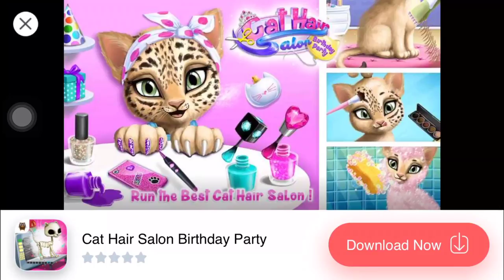Fun Pet Care Games | Kitty Meow Meow | My Cute Cat Day Care & Fun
Kitty Meow Meow - My Cute Cat Day Care & Fun
New super cute kitten games for girls and boys who love cute little cats! Kitty Meow Meow welcomes all kids in her adorable cat world. Play sweet kitty games all day with your new virtual pet friend - white and fluffy like a cotton candy kitty cat!

Take care of your cute pocket pet kitten and enjoy new animal care games for kids. Visit kitty hair salon and make crazy and colorful hairstyles. Feed Kitty Meow Meow in a fancy restaurant and party with kittens in the dance club. Play kitten care games in the beauty salon and visit the mall to dress up with the most beautiful kitty clothes. Build the purrfect kitty cat house, always clean up kitten restroom and play the best kids games in the magical kitten park!

Kitty Meow Meow cat games for girls and boys who love super cute kittens:
· NEW! Brush, cut, curl, color and style Kitty Meow Meow’s hair in the new cat hair salon!
· NEW! Check out the restaurant menu and feed the kittens with new and tasty cat snacks!
· NEW! Look for suits and hats in two new shops at the kitten mall!
· Dress up your pet kitty cat and design the cutest cat outfit!
· Do the purrfect manicure, give a cat face spa and have a bubble bath at the beauty salon!
· Dance, play music and have fun in the kitten dance club!
· Shop for new furniture at the mall and decorate Kitty Meow Meow's cat house!
· Help Kitty Meow Meow clean up the cat toilet and change the litter!
· Play five Kitty Meow Meow's favorite cat games in the Park!
· Climb the magic castle, play with flowers, ride a horse, solve puzzles and train your memory!
· Collect as many coins and pink diamonds as you can!
· Watch videos with Kitty Meow Meow and get more coins for new game items!